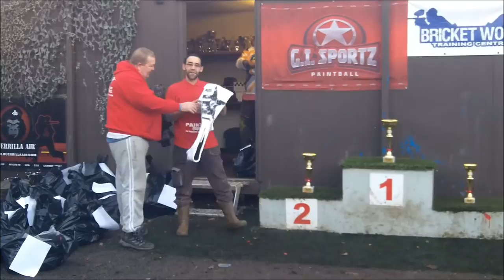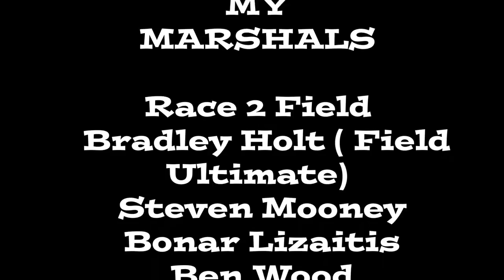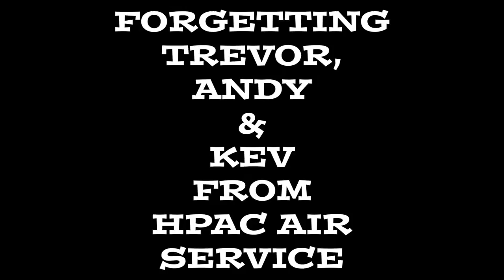Bricket Wood Winter Series cup 2014 Presentations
winter series and spl presentations